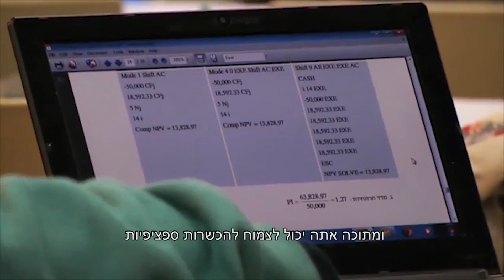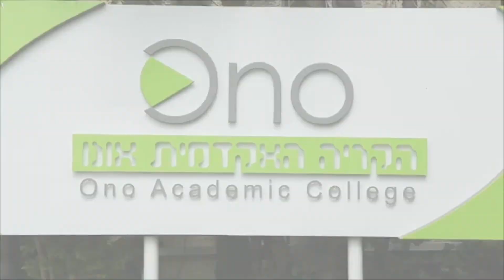yacademy הקריה האקדמית אונו תואר ראשון מנהל עסקים בהתמחות בחשבונאות או במימון